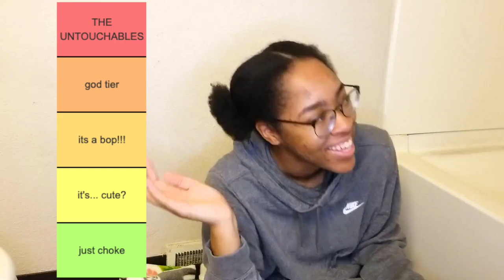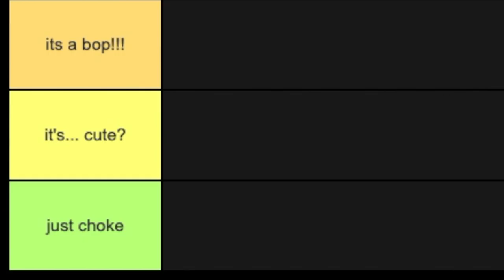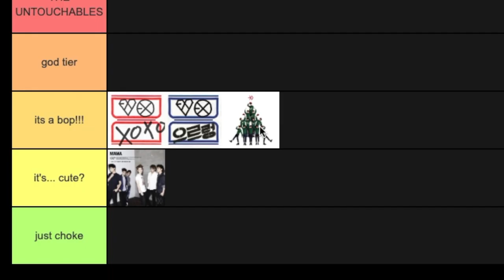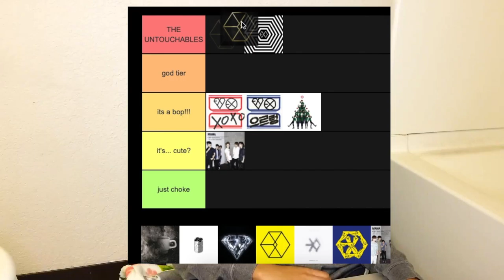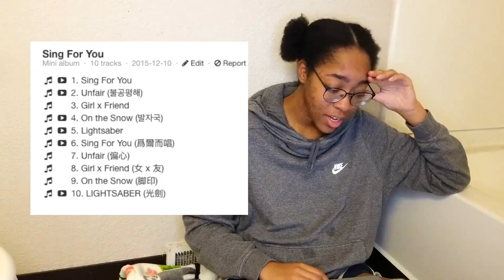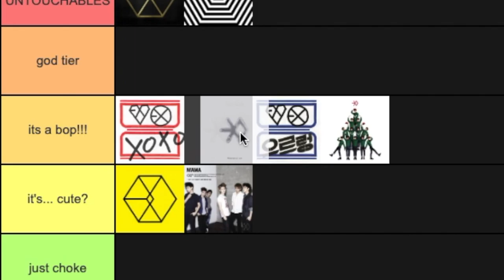ranking every exo album (exo album tier list)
this gon get me in TROUBLE oooOOOOOOooohHH. let know what you guys think?? am i dumb?? or a genius. it's youtube baby... YOU DECIDE

★ MY STUFF:
ring light